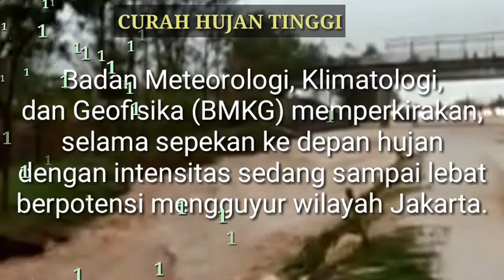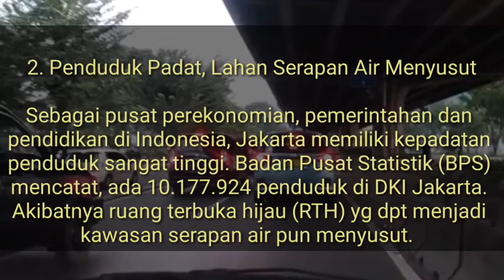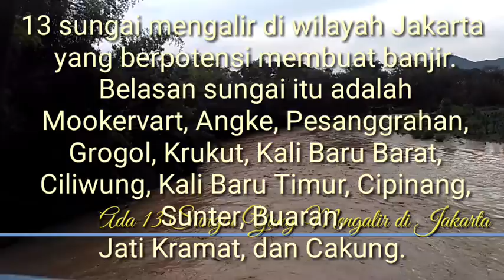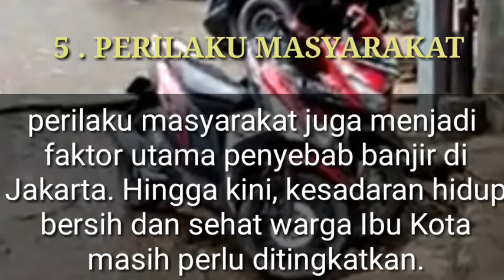banjir Jakarta..! 5 faktor ini sebagai penyebabnya